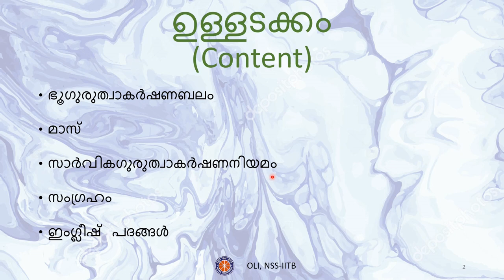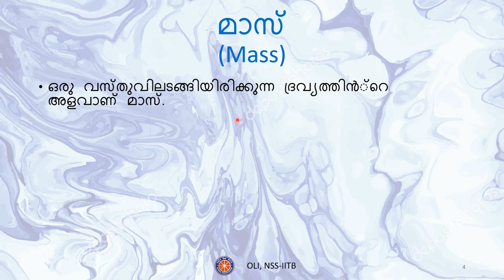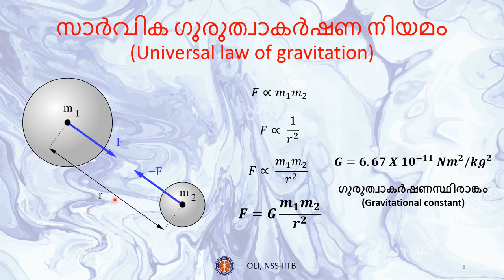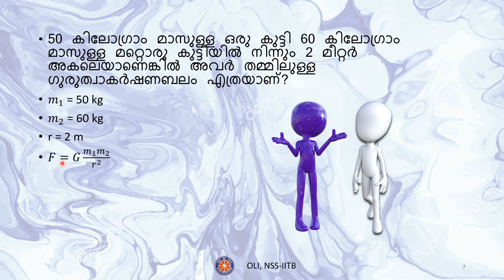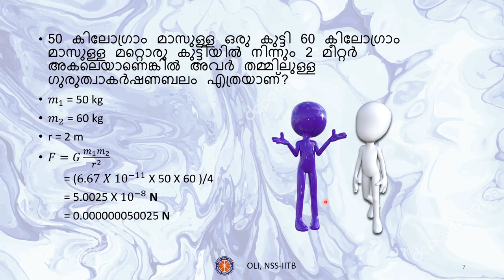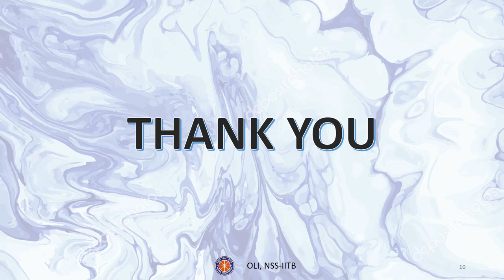Gravitation part 1|| ഗുരുത്വാകർഷണം || Malayalam|| Class 9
Credits:
Taught by: KS Varun
Reviewed by: rizwan
Edited by: vaishnavi

In this video we will learn “gravitation” for class 9 in malayalam. It covers details about basics of gravitation.

Time stamps:
Introduction 00:00
Force of gravity 00:40
Mass 01:10
Universal law of gravitation 01:32
Summary 05:04